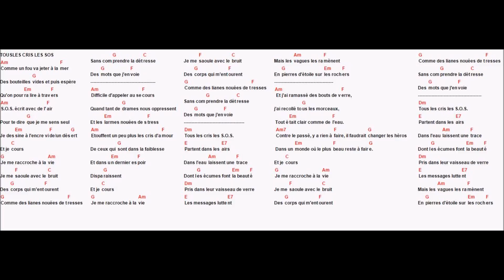ACCORDS ET PAROLES TOUS LES CRIS LES SOS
Une vidéo qui permet d'avoir sur une seule page toute la chanson avec les acccords guitare . Pour ordi et tablettes android
TOUS LES CRIS LES SOS BALAVOINE